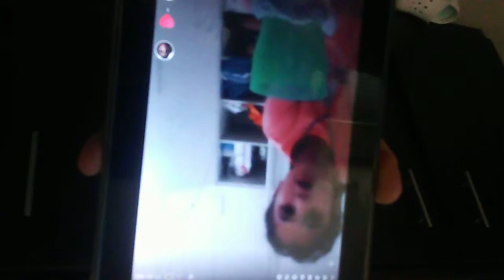My baby Sis's first TIKTOK video